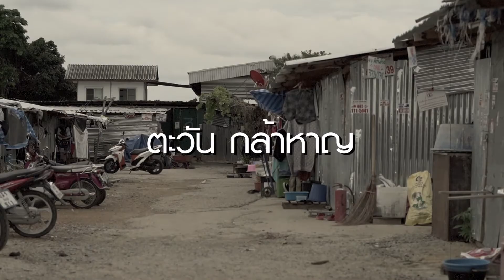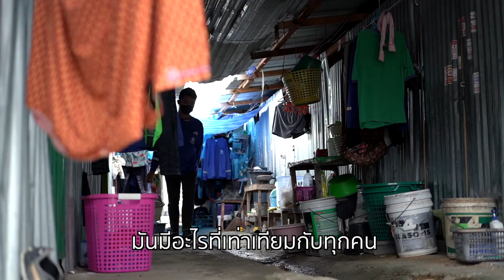คืนสิทธิให้คนไทย ติดตามเรื่องราวของ ตะวัน กล้าหาญ กับชีวิตที่ไร้สิทธิ์ ไร้เสียง ยาวนานกว่า 19 ปี